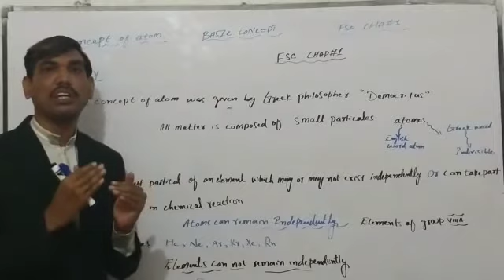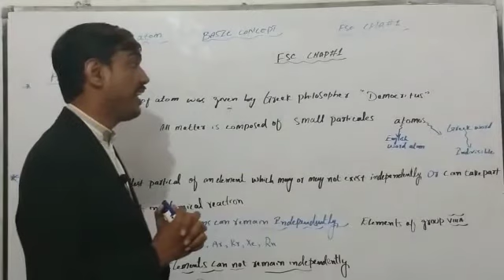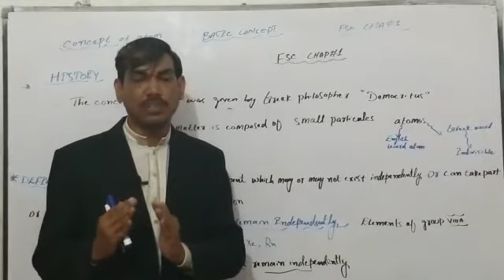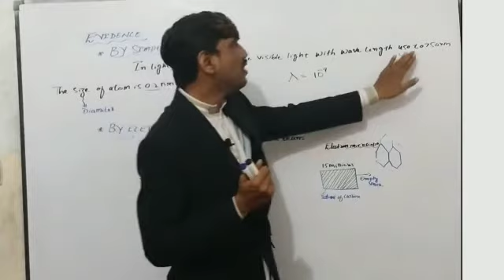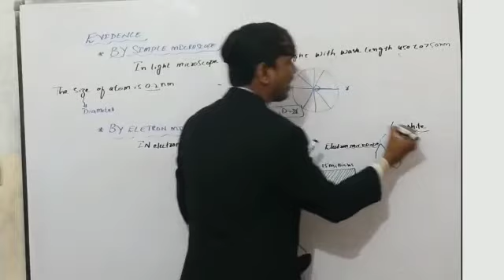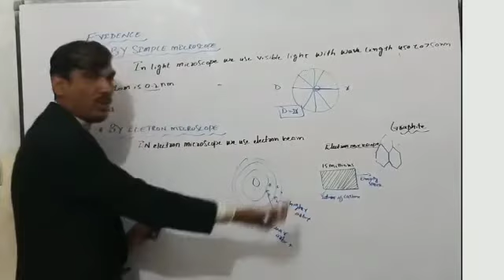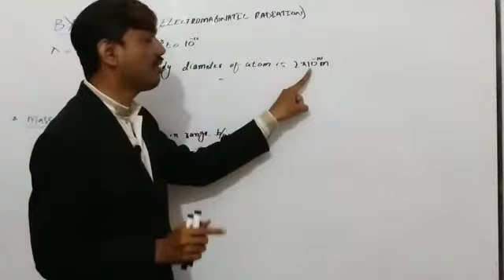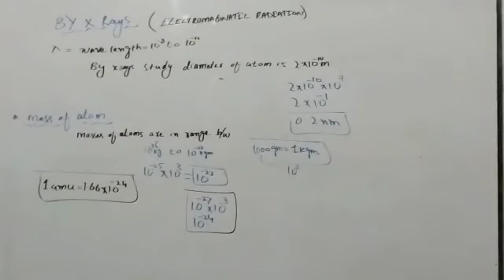xi (first year) chemistry chapter#1 lecture#2 Punjab board.History of atom,evidence etc.